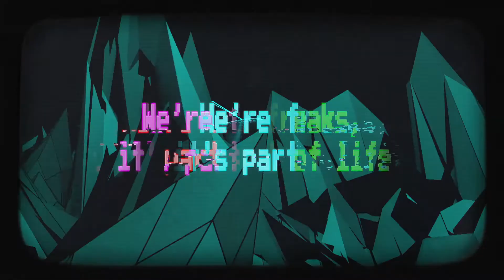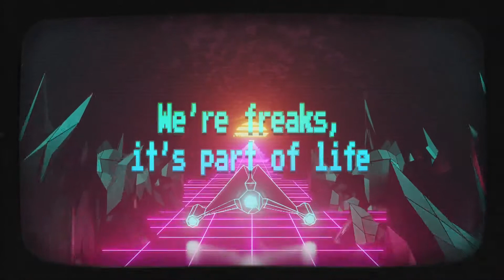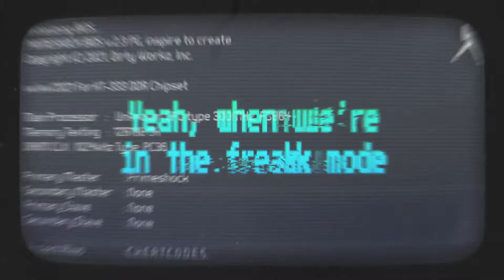Primeshock - Cheat Codes